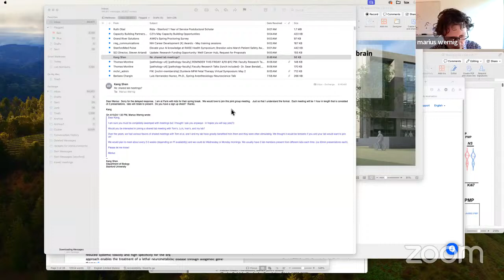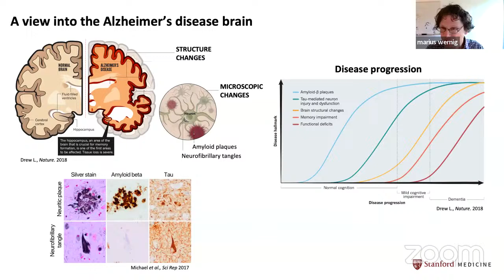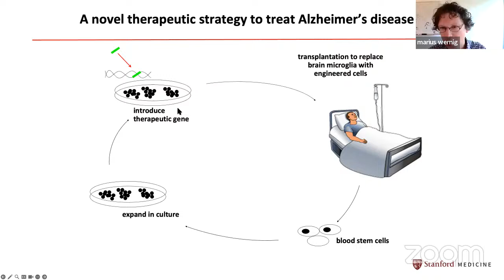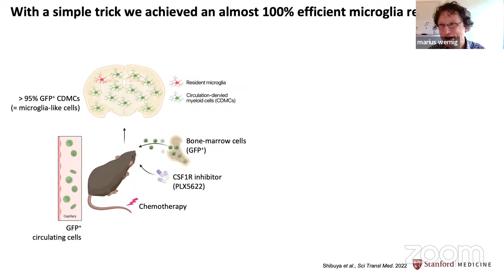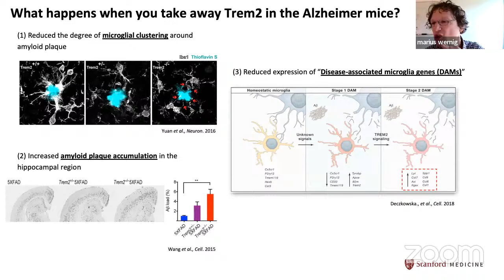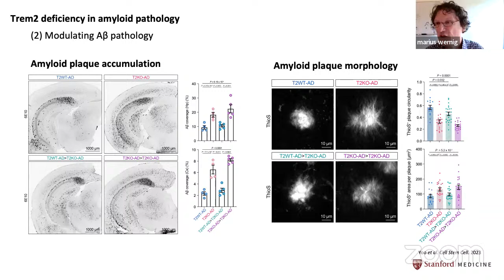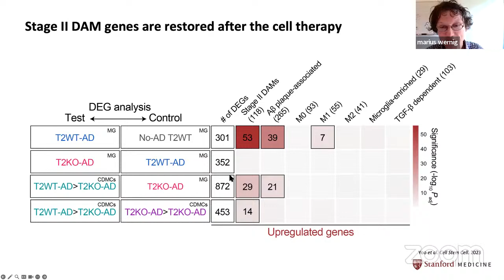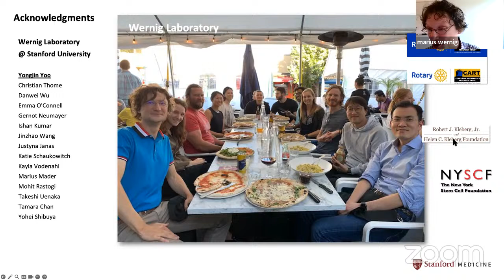Lunch A La CART April -Dr. Marius Wernig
A monthly meeting of Rotary District CART Chairs and others interested in helping find a prevention, treatment or cure for Alzheimer's. Guest speakers:

To learn more about how you can help us EndAlz visit us